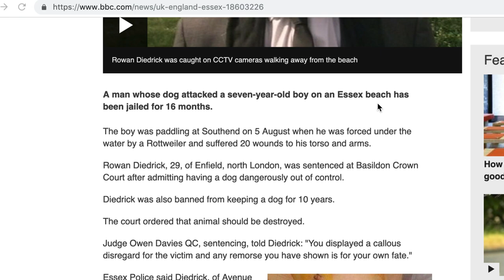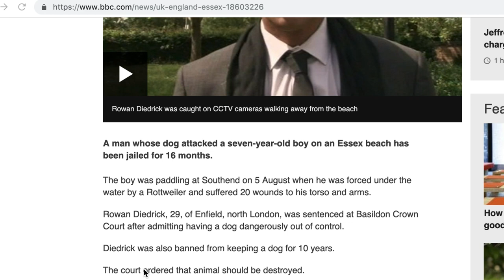Real and Magee's rotweiller mauls a 7 year old boy and flees!